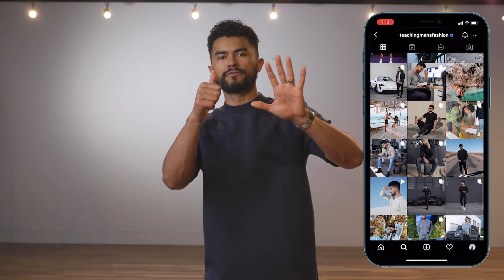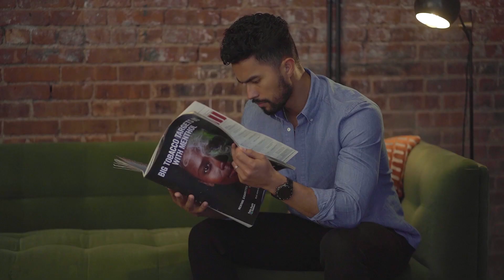6 Accesorios Que Mejorarán Tu Estilo!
Echa un vistazo a los marcos gruesos de Jade Black